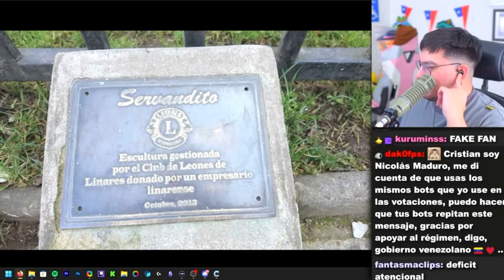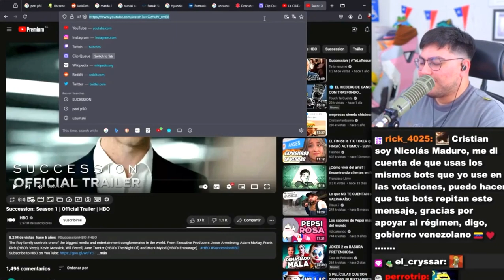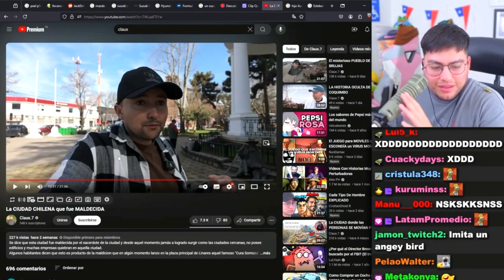CRISTIANGHOST, EL FAKE FAN DE LINARES 🇨🇱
Streams completos subidos a YT:  @CristianGhostVODS
cristianghost cynthia,
cristianghost clips,
cristianghost llora,
cristianghost bob esponja,
cristianghost xam,
cristianghost screamer,
cristianghost llorando,
cristianghost girando,
cristianghost apuesta,
cristianghost aliexpress,
cristianghost altura,
cristianghost autista,
cristianghost anuncios,
cristianghost ayayay,
cristianghost baneado,
cristianghost baneado,
cristianghost bailando,
cristianghost bts,
cristianghost bob,
cristianghost bromas,
cristianghost circulation,
cristianghost cuphead,
cristianghost cancion,
cristianghost chupalo,
cristianghost chad,
cristianghost cynthia cara,
cristianghost c,
cristianghost desbaneando,
cristianghost directo,
cristianghost dallas,
cristianghost discord,
cristianghost donacion,
cristianghost esquizofrenia,
cristianghost edad,
cristianghost en ilonka,
cristianghost enojado,
cristianghost edit,
cristianghost epico,
cristianghost fnf,
cristianghost fuera de contexto,
cristianghost funado,
cristianghost funa,
cristianghost fortnite,
cristianghost fnaf,
cristianghost furro,
cristianghost gta,
cristianghost gta san andreas,
cristianghost gallito,
cristianghost gime,
cristianghost hackeado,
cristianghost homero,
cristianghost homofobico,
cristianghost roblox,
cristianghost remix,
cristianghost me mide 16 5,
cristianghost memes,
cristianghost alfonso,
cristianghost orslok,
cristianghost outro,
cristianghost onichan,
cristianghost outlast,
cristianghost osu,
cristianghost omegle,
cristianghost opening evangelion,
cristianghost pvz,
cristianghost put,
cristianghost plantas vs zombies,
cristianghost palindromo,
cristianghost pecky,
cristianghost podcast,
cristianghost se cae,
cristianghost saikomic,
cristianghost stream,
cristianghost se asusta,
cristianghost suwie,
cristianghost susto